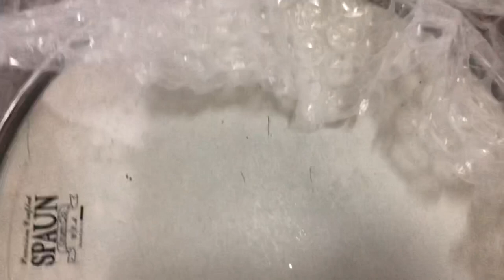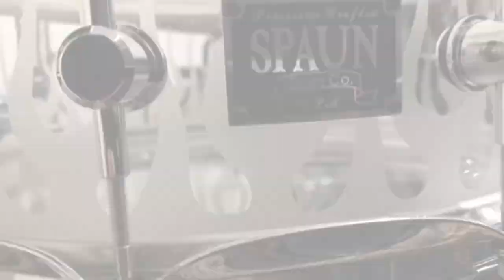“RARE” NA SNARE DRUM (SPAUN) // ANO KAYA TUNOG NITO? | Joshuel David ON-DRUMS!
THIS SPAUN Acrylic Snare Drum IS sent By Kuya Mervin Dayrit! HUGE SHOUT OUT TO THIS GUY!

CAMERA: Darrel Radaza.
Shout out to IMMANUEL CHURCH for the Venue!
AND
Special thanks to August Rodriguez

OMETE CYMBALS
THE BEST BANG FOR YOUR BUCK CYMBALS!